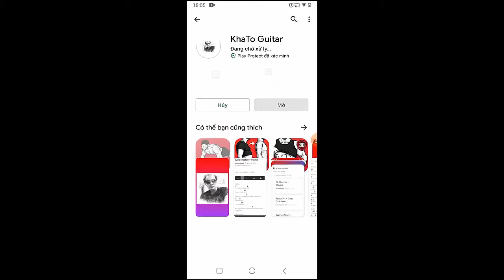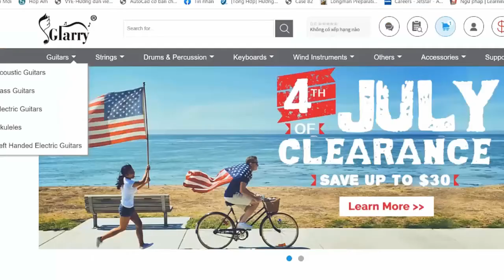Central Cee - Doja | Guitar Tutorial